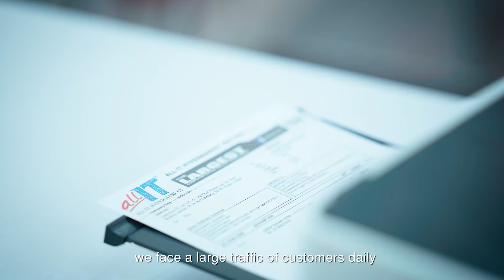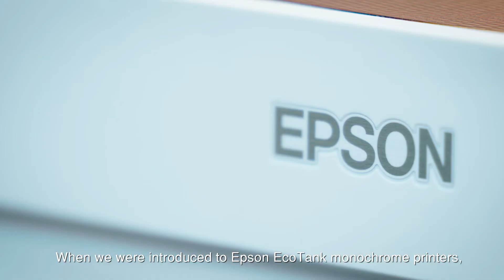Epson EcoTank Monochrome Printers: ALL IT Hypermarket customer story (English subtitle)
ALL IT Hypermarket is a leading IT hypermarket that carries a wide range of IT-related products under one roof for the consumer market. With the adoption of 50 units of Epson EcoTank Monochrome printers across all 13 outlets, ALL IT Hypermarket saved a significant 87% on printing cost per year, thanks to the low cost per page offered. Epson EcoTank monochrome printers also helped them to save on electricity bills as they’re low in power consumption, thanks to Epson heat-free inkjet technology.